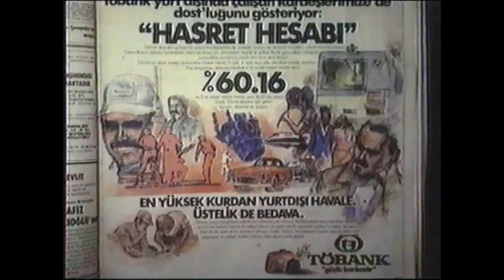Nostaljik Reklamlar Kuşağı Bölüm 1: 70'li 80'li Yılların Unutulmaz Reklamları...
70’li yılların efsanevi Yeşilçam karakterleri bir zamanlar reklam kuşaklarının da yıldızlarıydı. Banker Kastelli’den Philips’e uzanan geniş bir yelpazede firmalar kendilerini Türk aktörlerin yüzleriyle pazarlıyordu.

Şener Şen’den Cüneyt Arkın’a, Ekrem Bora’dan Zeki Müren’e Türkiye’nin starları şimdi Nostaljik Reklamlar Kuşağı'nda SuperHaber kanalında sizlerle buluşuyor.